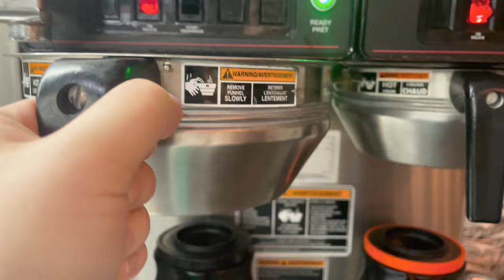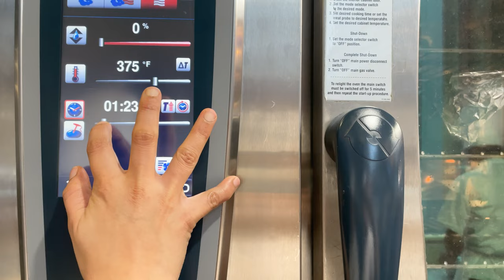LIFE IN TORONTO| GBC culinary arts, The chef house, Toronto Diaries, Toronto Vlog, George Brown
Hi guys.
This is my seventh Vlog: LIFE IN TORONTO

Today’s video is about my casual daily life in GBC College:)